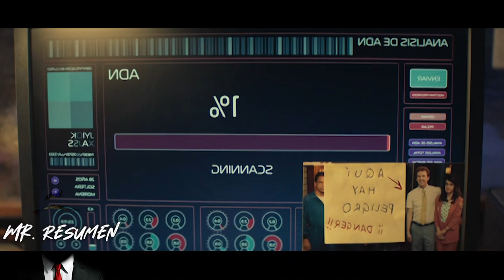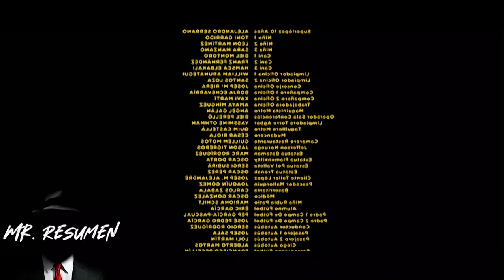Para Luchar Contra un Dictador Malvado, un Científico Crea el Arma Definitiva